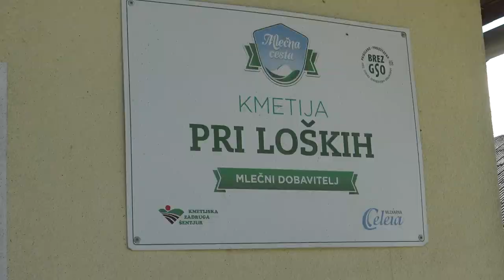Kmečki glas predstavlja: KMETIJA KORENJAK